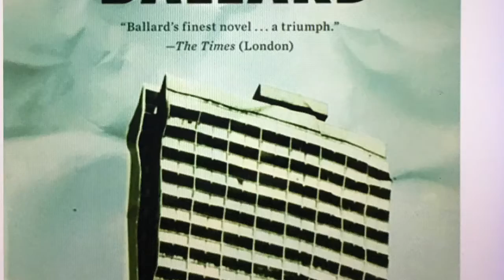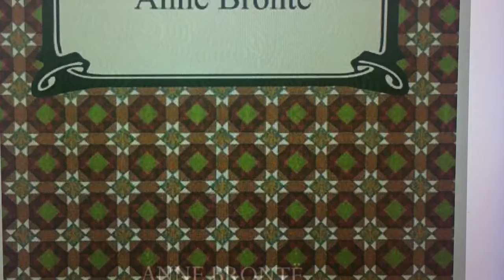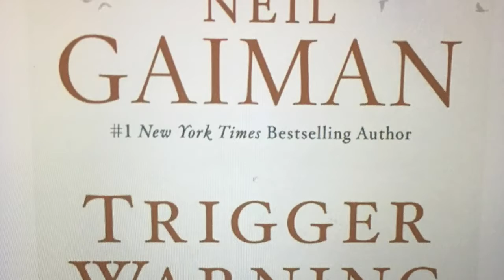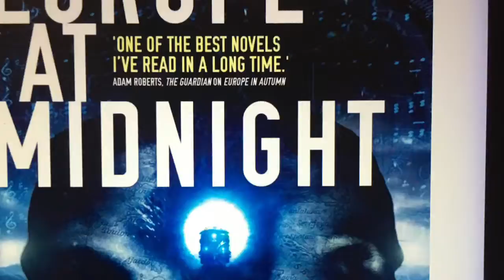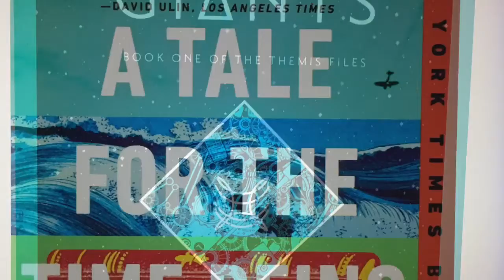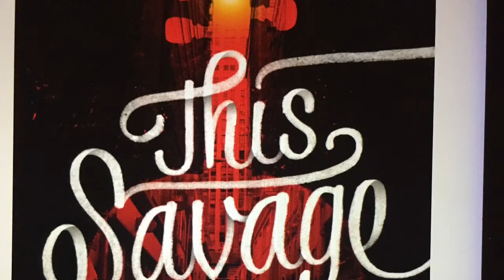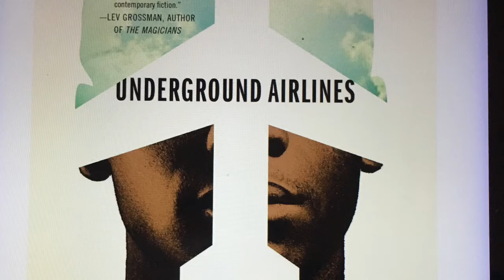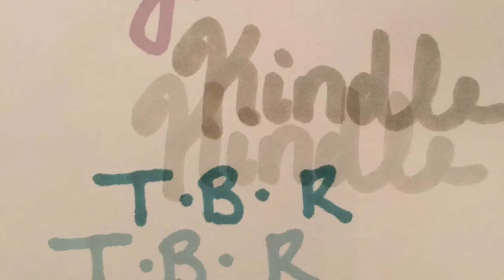My Kindle TBR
My unread ebooks. I recently added The Snow Leopard by Peter Matthiessen.